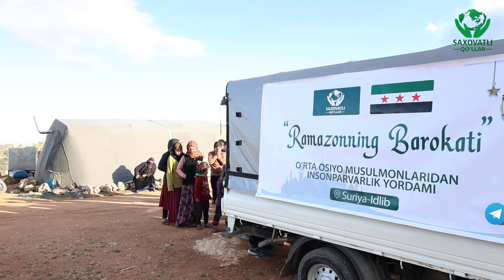Ramazonning barokati || IFTOR DASTURXONI 2024 || SURIYA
«Ramazonning Barokati» Dunyoga Yoyilsin!

Iftoringizni ehtiyoj egalari bilan bo’lishing! Zero, har bir qilingan yaxshiliklarning ajri 10ta hasanotdan 700ta hasanotgacha balki undan ham ko’proqdir va ro’zaning ajri esa, bu Alloh taoloning huzuridadir. Shunday ekan, bir ro’zadorning iftorligiga hissa qo’shib, uning ajriga sherik bo’ling!

🔅Agarda moddiy yordam berishlikka qurbingiz yetmasa, faoliyatlarimizni kengroq tarqatib bo’lsa ham AJRga sherik bo’ling…🤲